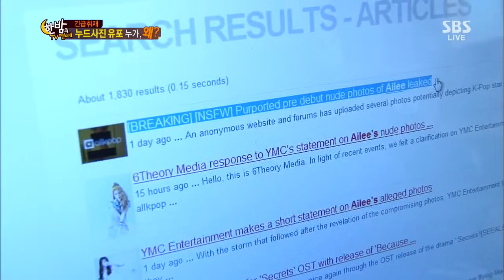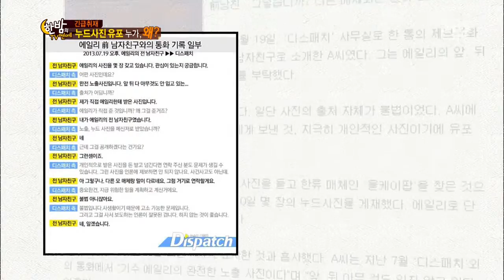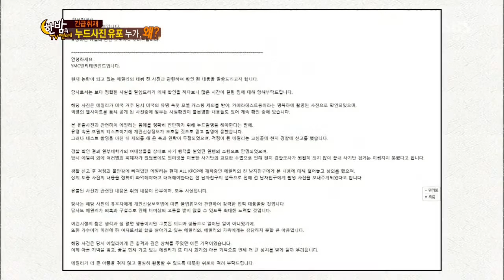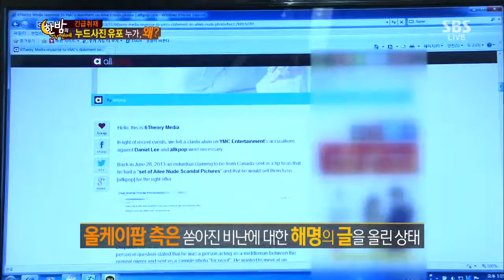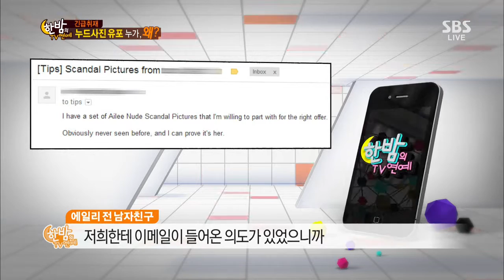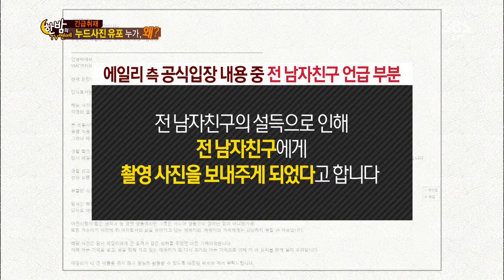TV giải trí của đêm 2013-11-13 #36(2)